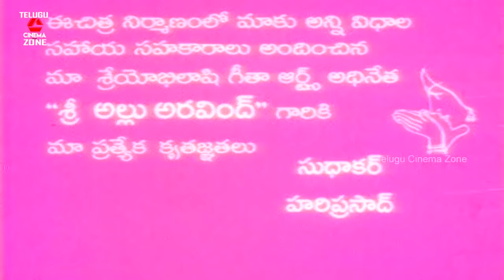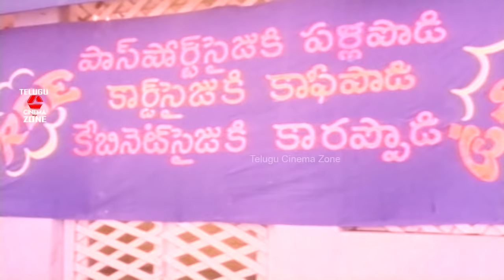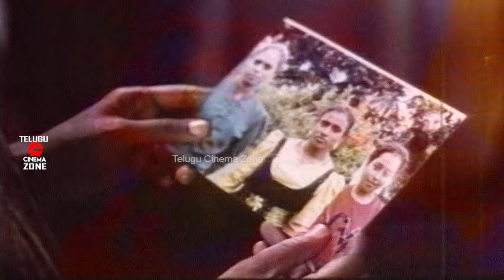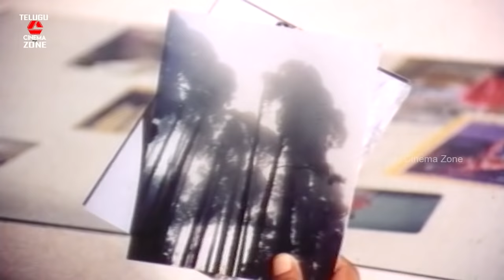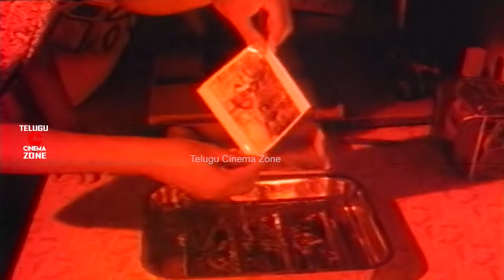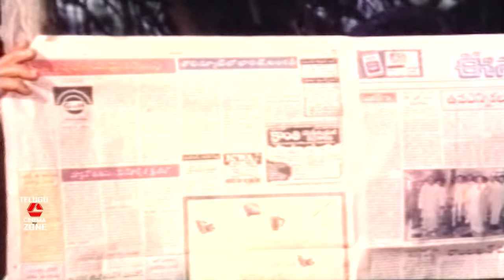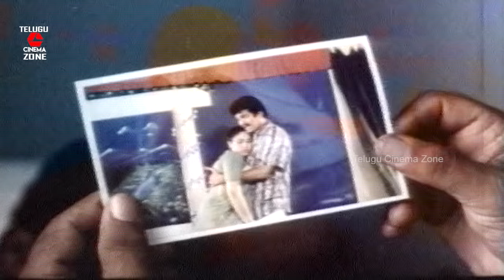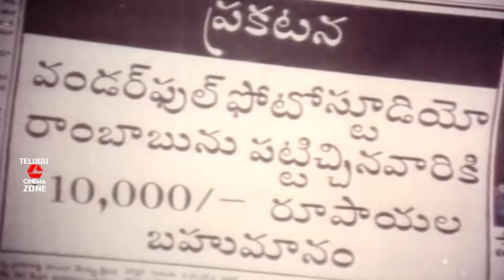PARUGO PARUGU | TELUGU FULL MOVIE | RAJENDRA PRASAD | SHRUTI | TELUGU CINEMA ZONE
Watch  And Enjoy Parugo Parugu Telugu Full Movie On Telugu Cinema Zone.

Starring  : Rajendra, prasad,shruti